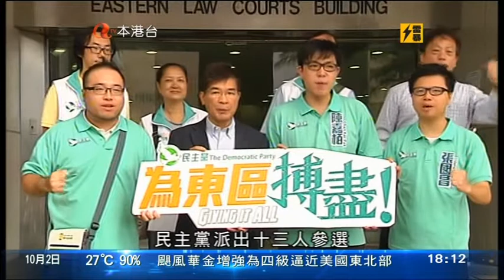[新聞](2015-10-02)區議會選舉提名期今日開始 (2)